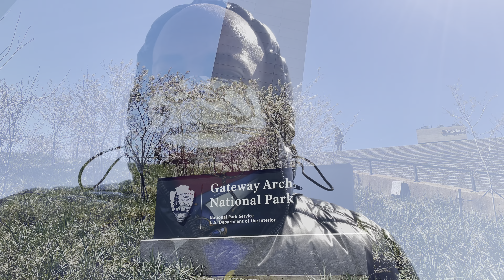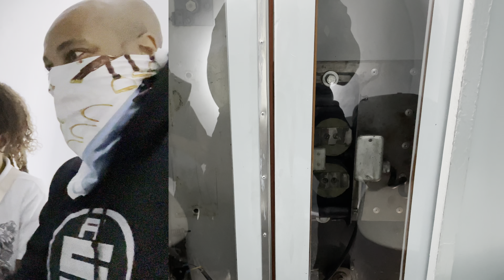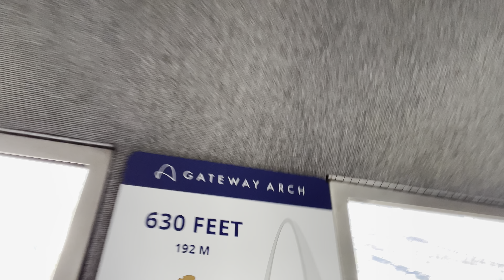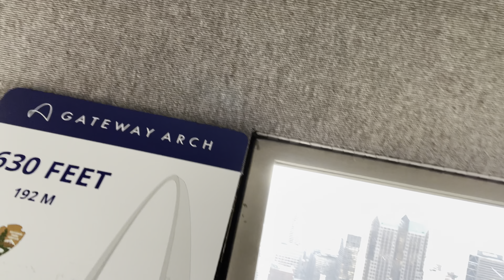We go 630ft up in St. Louis Arch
This one is the Gateway Arch and Museum in St. Louis, MO.